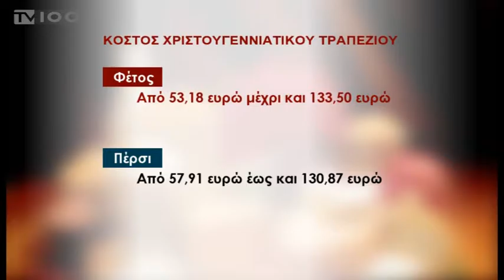ΤΙΜΕΣ ΧΡΙΣΤΟΥΓΕΝΝΙΑΤΙΚΟ ΤΡΑΠΕΖΙ 2016(TV100-221216)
“Παγωμένο” παραμένει το κλίμα στην αγορά, παρότι βρισκόμαστε μόλις δύο ημέρες πριν τα Χριστούγεννα. Κόσμος στην αγορά της Θεσσαλονίκης κυκλοφορεί, αλλά οι αγορές είναι περιορισμένες, υποστηρίζουν οι εκπρόσωποι του εμπορικού κόσμου. Ελαφρώς ακριβότερο θα είναι φέτος το χριστουγεννιάτικο τραπέζι, σύμφωνα με δειγματοληπτικό έλεγχο του Ινστιτούτου Εμπορίου και Υπηρεσιών της Εθνικής Συνομοσπονδίας Ελληνικού Εμπορίου και η άνοδος των τιμών σε βασικά είδη διατροφής οφείλονται κυρίως στην αύξηση του ΦΠΑ.
Ρεπορτάζ: Βίκυ Δήμου, Κυριάκος Σαμαρτζίδης
Κάμερα: Άρης Κατσούδας
Μοντάζ: Δέσποινα Χαριτοπούλου
Μιλούν: Χρήστος Νικολόπουλος(Πρόεδρος Επαγγελματιών Ιστορικού Κέντρου Θεσσαλονίκης)- Από την εκπομπή “ΑΚΟΥ ΝΑ ΔΕΙΣ””
Μάριος Παπαδόπουλος(Πρόεδρος Συντεχνίας Καταστηματαρχών Ζαχαροπλαστών)- Από την εκπομπή “ΑΚΟΥ ΝΑ ΔΕΙΣ”